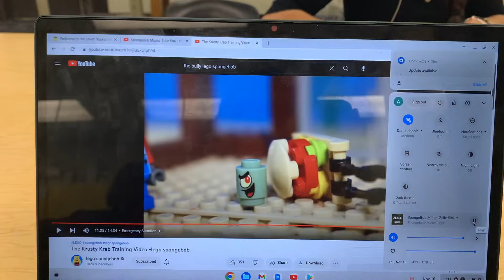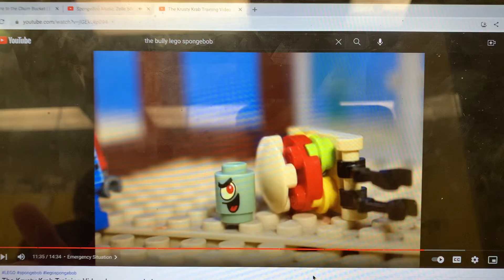Lego SpongeBob music: Zelle 506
Only played in:

Krusty Krab Training Video